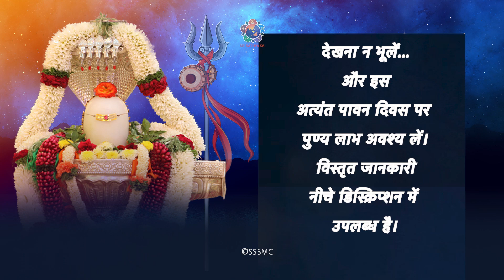शिवरात्रि |रुद्राभिषेक |दिल्ली से सीधा प्रसारण |SHIVRATRI 2023 |RUDRABHISHEK |LIVE BROADCAST |PROMO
१८ फ़रवरी, २०२३ महाशिव रात्रि पर्व दिवस पर, देर शाम साढ़े ८ बजे (8:30 pm) से
रात १० बजे (10 pm) तक देखिए “श्री सत्य साई प्रेमवाणी” चैनल पर रुद्राभिषेक पूजा का देश की राजधानी दिल्ली स्थित “श्री सत्य साई अनतर्राष्ट्रीय केन्द्र” से सीधा प्रसारण।

Live Coverage Time: 8:30PM to 10PM
Date: Sat, 18th Feb
Venue: Sri Sathya Sai International Centre, Lodhi Road, New Delhi
Live Link: YouTube Premvani Channel: @SriSathyaSaiHindi